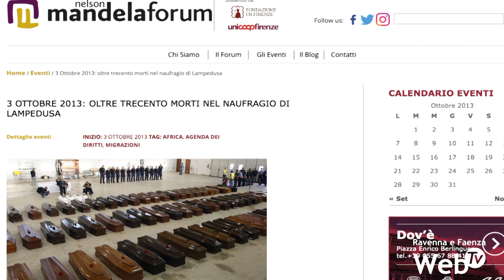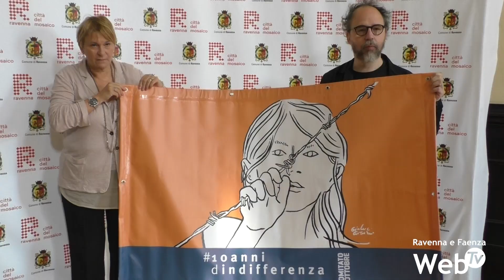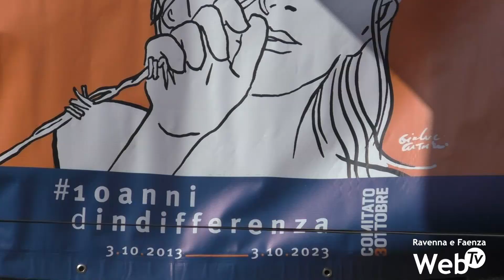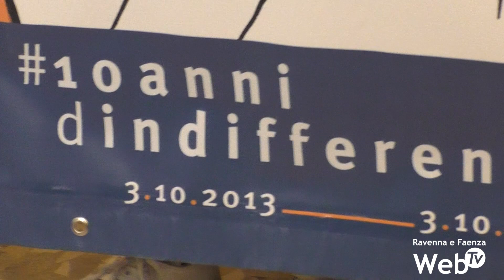10 anni dalla strage di Lampedusa: stendardo e serie di iniziative per ricordare i morti in mare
Dieci anni di indifferenza, dieci anni dalla strage di Lampedusa. Il 3 ottobre 2013 un incendio divampò a bordo di un’imbarcazione con a bordo 500 migranti, salpati dalla Libia. Si salvarono in 155. Morirono 368 persone, per lo più somale ed eritree. Solo la settimana successiva un altro naufragio. 268 siriani morti, di cui 60 bambini. Da quel 3 ottobre si calcola che siano 25 mila le persone decedute in mare. Il 3 ottobre divenne la Giornata della Memoria e dell’Accoglienza. In occasione del decimo anniversario Ravenna ricorda le vittime del Mediterraneo con uno stendardo realizzato da Gianluca Costantini sulla facciata del municipio e una serie di iniziative che culmineranno con la proiezione aperta alla cittadinanza, gratuita, al cinema Mariani, di Io Capitano, l’ultima regia di Matteo Garrone, premiato a Venezia, scelto dall’Italia per la corsa agli Oscar.